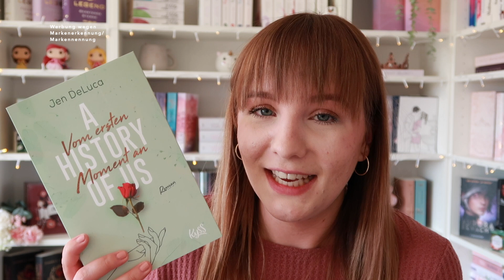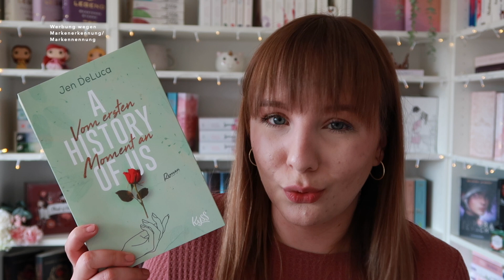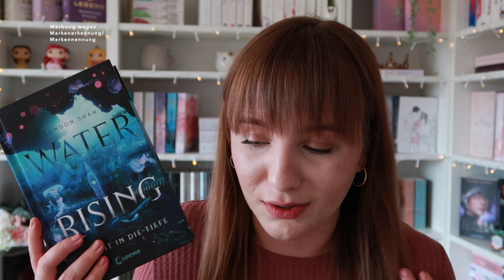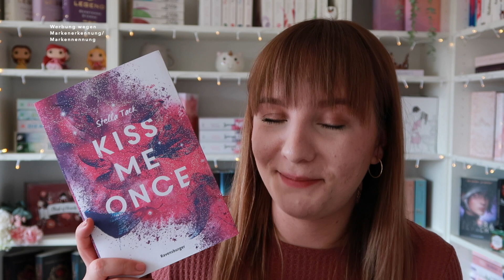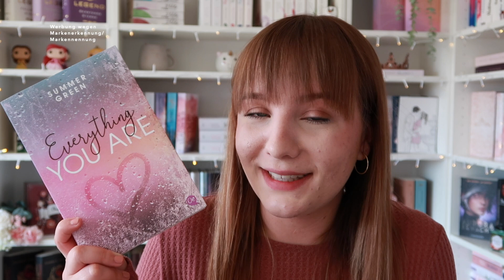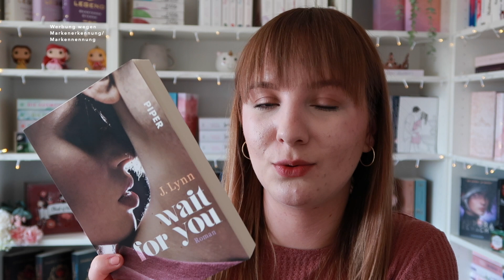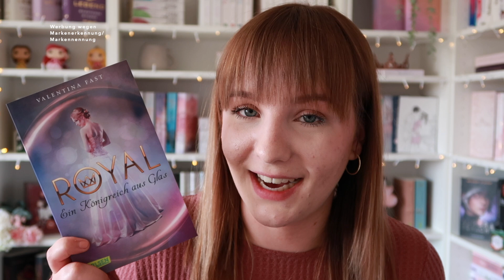Diese Bücher möchte ich diesen Sommer lesen☀️ | Want to read this summer | thebookelle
Welche Bücher möchtet ihr im Sommer lesen? Ich wünsche euch ganz viel Spaß beim Video❤︎